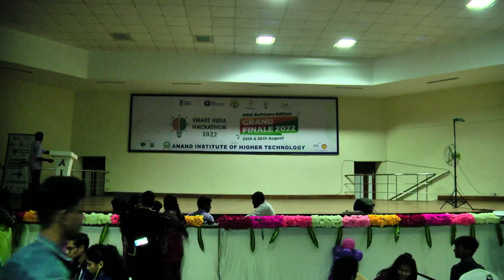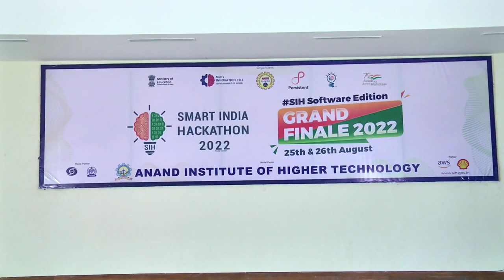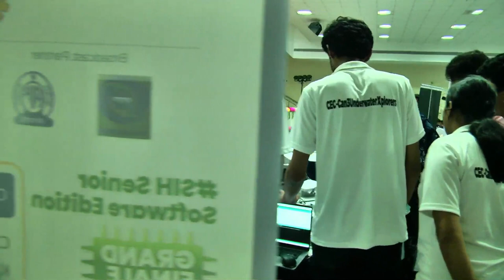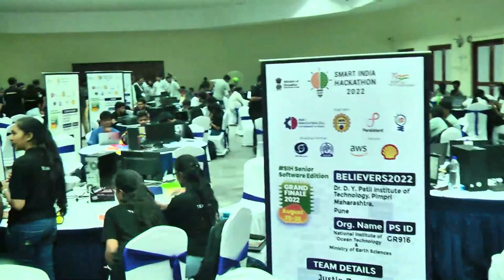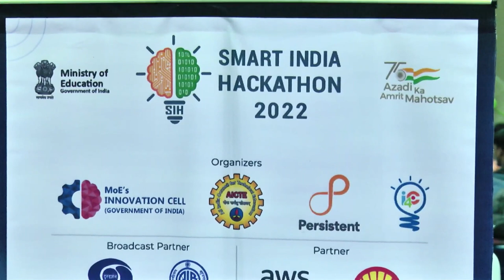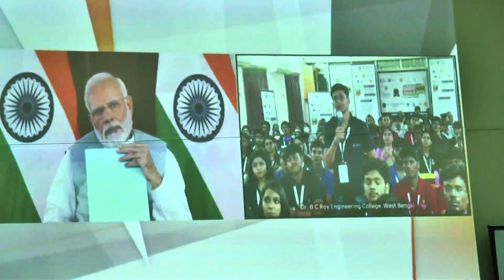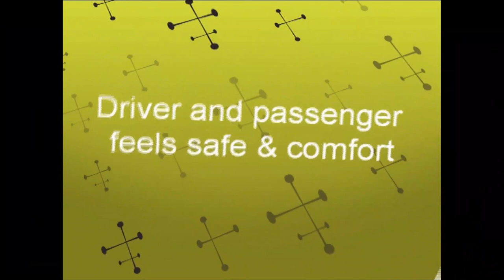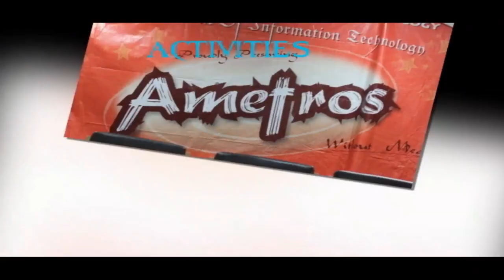25 08 2022 Anand instiute Live 25 August 2022 Part 2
Anand Institute of Higher Technology,
OMR, Chenai, Tamil Nadu.